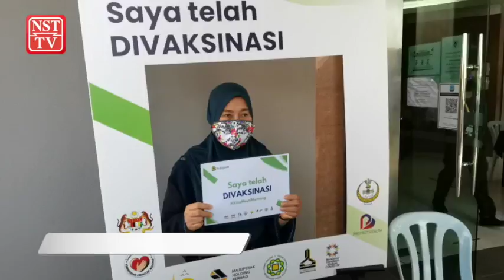'Moh kome lekaih datang cucuk vaksin'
"Seloknya-eloknya yang peringkat warga emas tu kenalah cucuk untuk keselamatan anak cucu di rumah," itu kata Normah Mohd Zahid, 68, yang menjadi salah seorang daripada 50 warga emas yang menerima suntikan di Pusat Pemberian Vaksin (PPV) di Pusat Perubatan Ar-Ridzuan di Ipoh pada Isnin.

Normah berkata, apabila mendapat tarikh temujanji, dia pada awalnya berasa risau untuk menerima suntikan berikutan mempunyai penyakit kencing manis dan darah tinggi